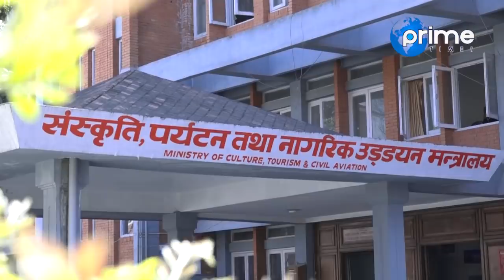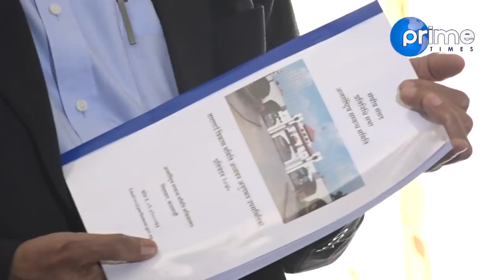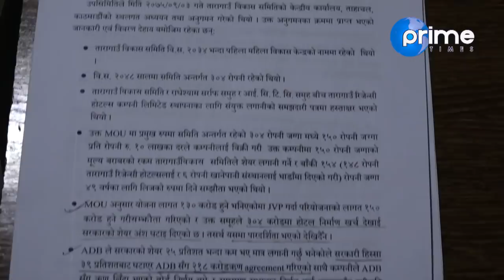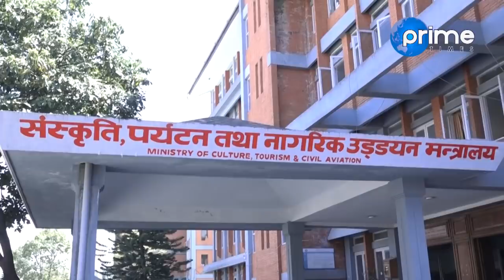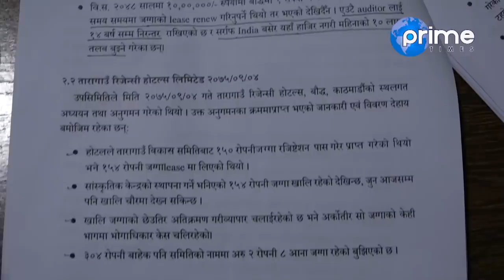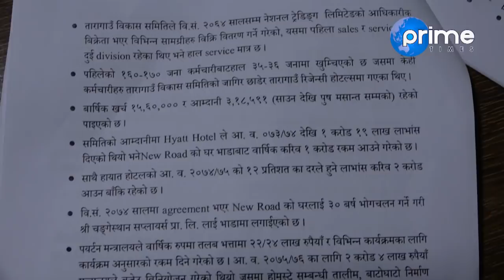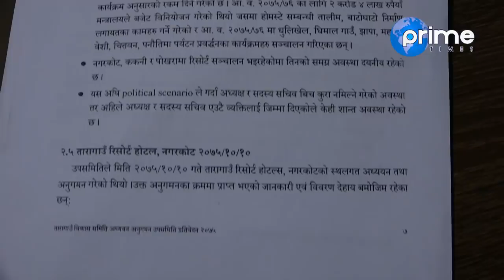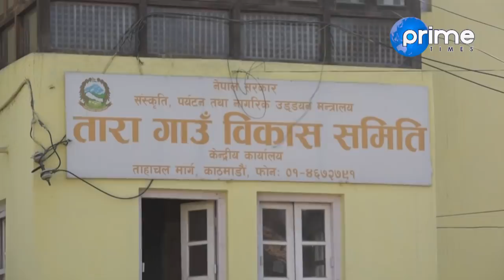हायात होटलमा यो हदसम्मको घिन लाग्दो खेल, पैसामा बिकेर रमिते बन्दैछ पर्यटन मन्त्रालय !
Program: Focus News
Presenter: Dhiraj Basnet
Reporter: David Pandey & Tanka Kala Timilsena
Video By: Prime Times Television